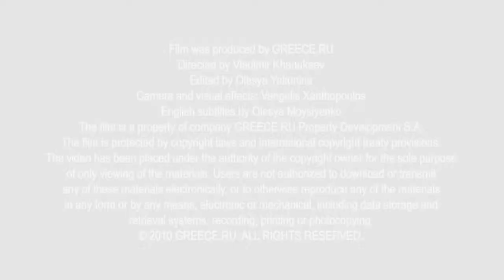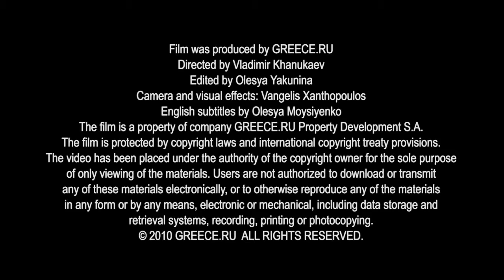Mount Athos secret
A renowned fish taverna Marina reveals a secret of cooking of an exclusive dish -- Mount Athos grouper. This is a first-hand recipe. The owner of the taverna, Konstantinos Kanakaris is a frequent visitor of the Mount Athos, he enjoys cooking together with monks.
We will be glad to answer any of your questions!